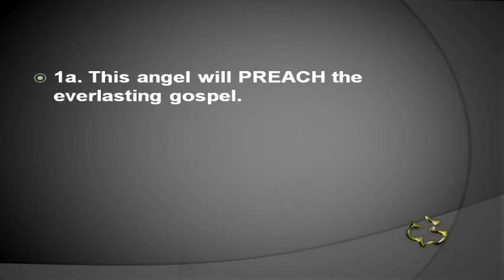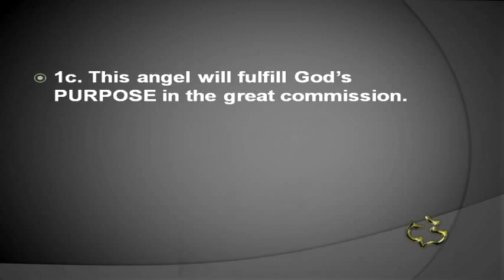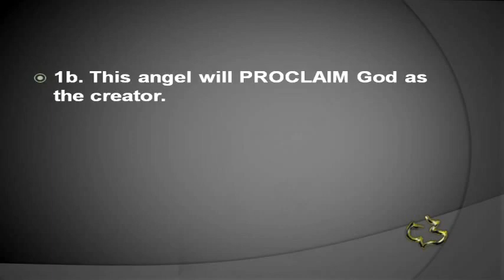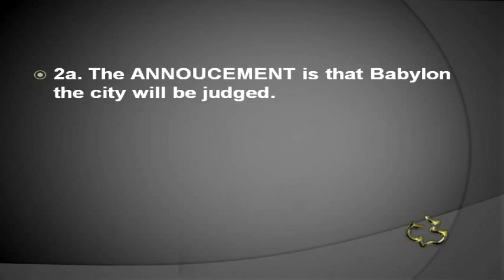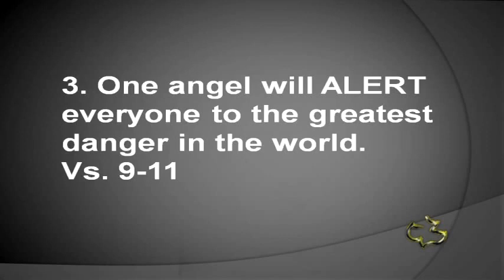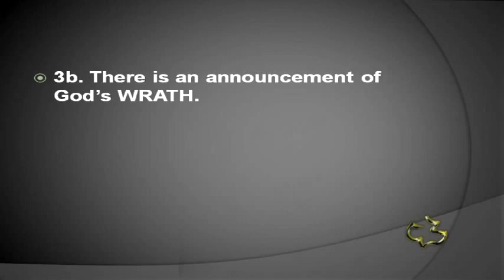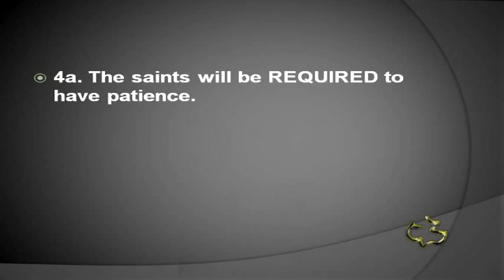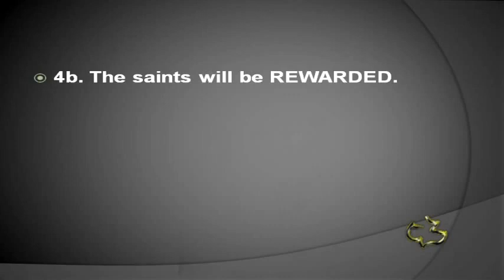New Testament - REVELATION 14:6-13 - (Announcments of Angels)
New Testament - REVELATION 14:6-13 - (Announcments of Angels) - CC Windward - Pastor Tim

New Testament - REVELATION 14:6-13 - (Announcments of Angels) - Calvary Chapel Windward - OAHU, HAWAII - Pastor Tim Newman - From Local Olelo / Oceanic / Time Warner Cable show "A View from Calvary" - Episode # 213: - Original Air Date: 05/23/2010 A.D.

PASTOR TIM's NOTES:

Revelation 14:6-13
“The Announcements
of Angels”
1. One angel will ADMONISH everyone to receive the gospel.
Vs. 6-7
1a. This angel will PREACH the everlasting gospel.
The words "another angel" perhaps connects with Revelation 8:13.
During the present age, the angels are not privileged to preach the Gospel.
That responsibility has been given to God’s people.
First we notice that is this everlasting gospel.
In other words, the gospel does not change.
 Gal 1:6-9
1b. This angel will fulfill God’s PURPOSE in the great commission.
Matthew 28:19, Mark 16:15, Matthew 24:14
1c. This angel will PROCLAIM God as the creator.
It is a reminder that God is the Creator and He alone deserves worship.
Rom 1:18-23
God's judgment and God's creation become the major reasons for urging us to
turn to God and be saved.
2. One angel will ANNOUCE the Fall of Babylon.
Vs. 8
2a. The ANNOUCEMENT is that Babylon the city will be
judged.
The word Babylon appears here and in Revelation 16, Revelation 17, and
Revelation 18, and is frequently called "the great city."
There are several viewpoints concerning "the great city" called "Babylon."
1) It refers to the city of Jerusalem.
2) It refers to the rebuilt city of Babylon. Jer 50:35, 40
3) It refers to the city of Rome.
This was the view of the early church fathers and has been the majority
view among premillennialists.
4) It is an unknown city that will be revealed in the future, during the
Tribulation Period.
2b. The ANNOUCEMENT is that Babylon the world system will be judged.
The reason for her fall is clearly given –
"she has made all nations drink of the wine of the wrath of her fornication."
3. One angel will ALERT everyone to the greatest danger in the world.
Vs. 9-11
3a. There is a WARNING not to take the mark.
Worshiping the beast and his image is a demonstration of loyalty and
allegiance, whereas receiving the mark is a matter of economic survival.
3b. There is an announcement of God’s WRATH.
1) God will not mix mercy with this judgment. Ps 75:2-8
2) God’s judgment is eternal.
No passage is more clear on the eternal punishment of the wicked
than this one.
"cast into the lake of fire" (Revelation 20:15).
4. There will be a special ABILITY required of the saints.
Vs. 12-13
4a. The saints will be REQUIRED to have patience.
We are to endure whatever we need to endure because we
are going to heaven and not hell.
Keeping the commandments of God is a frequent description of believers
Revelation 12:17
4b. The saints will be REWARDED.
John intended for his readers to see the contrast between Revelation 14:11 and 13
No rest for the wicked, but eternal rest for the saints
2 Thes. 1:3–12
Nothing we have done for the Lord will be overlooked.
1 Corinthians 3:5-17, 1 Corinthians 15:58, Colossians 3:24 , 6Hebrews 6:10